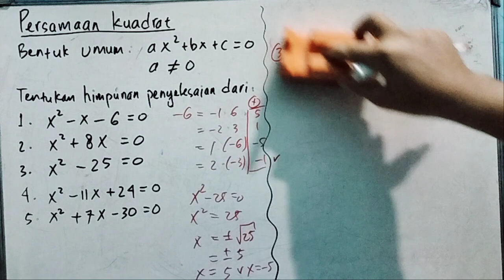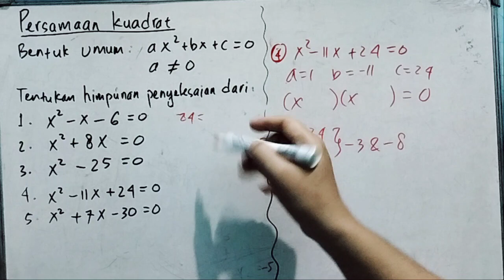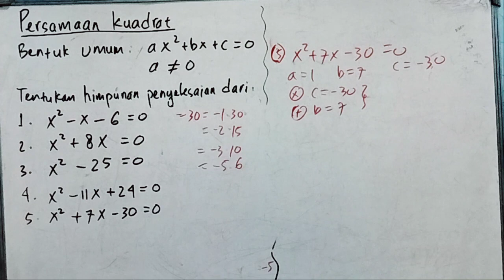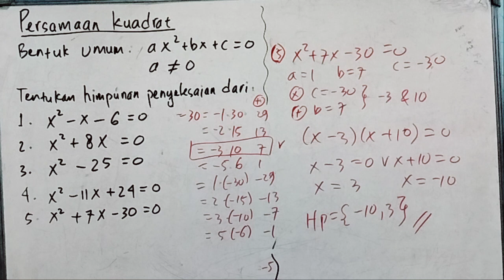Cara Menentukan Nilai x dari Persamaan Kuadrat dengan a = 1 Matematika 9 SMP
Cara menentukan nilai x dari persamaan kuadrat atau menentukan akar akar persamaan kuadrat dapat dilakukan dengan beberapa cara, salah satunya adalah pemfaktoran. Merubah dari bentuk penjumlahan dan pengurangan menjadi bentuk perkalian adalah pemfaktoran. Pemfaktoran persamaan kuadrat adalah salah satu materi matematika kelas 9 SMP.